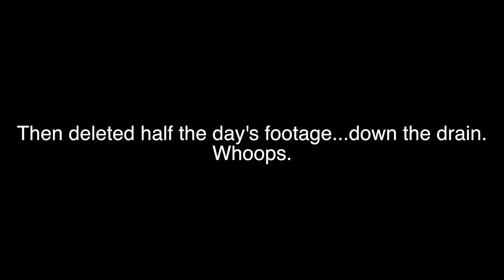Lost half the day...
It's Mexican Thursday!

Follow me?

I work full time in radio and also own my own production company. This vlog is a little look into my life!